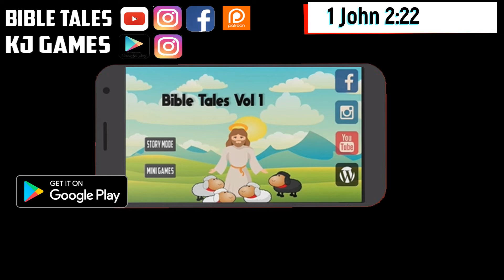1 John 2:22 Daily Bible Animated verse 5 February 2020